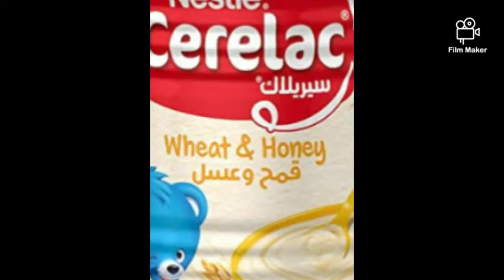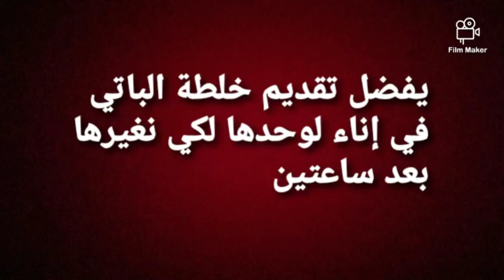غذاء متكامل لنمو سريع و صحيح للفراخ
يحتوي هذا الفيديو على كل مايحتاجه فرخ الحسون لنمو سريع و صحيح